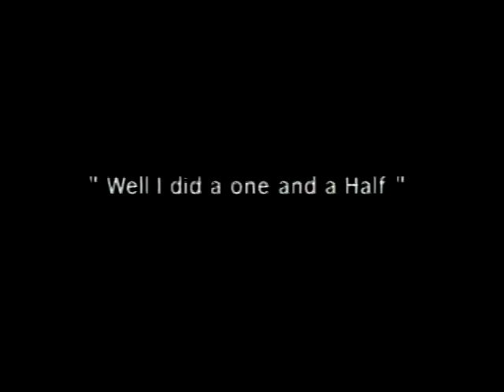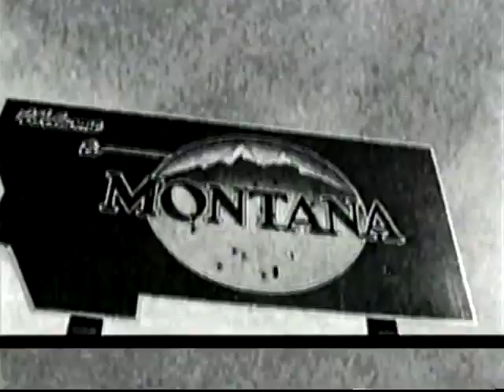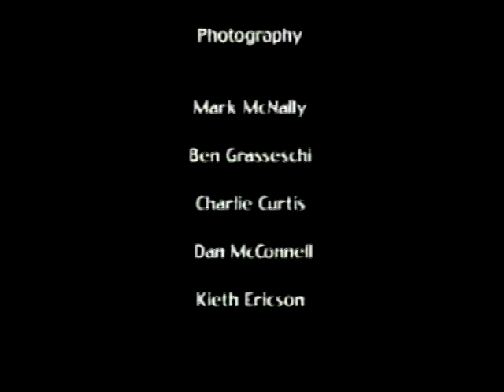Mark McNally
Mammoth is the Best Place in the world to vacation!